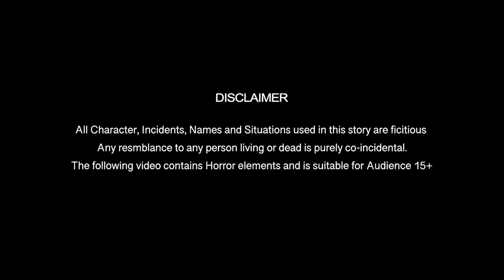ভূত বালিকা | Bhuta Balika | Bhuter Golpo | Bengali Moral Story | Horror Stories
Welcome to our The Scare Zone Bangla Youtube Channel.

This is The Scare Zone Bangla. We make  bengali bhuter golpos for you. We hope that you will enjoy those bhooter Golpos.